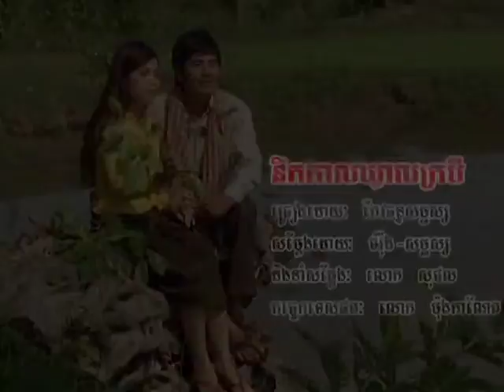DVD 99 Song vol 12 60 karaoke song